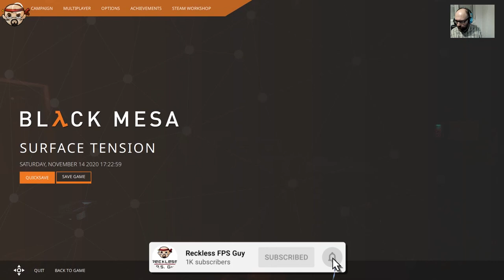Black Mesa, Chapter 12, Surface Tension, Difficulty: Black Mesa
Down the Sewers, Up the Mountains and from camp to camp, Gordon Freeman goes all out!!
(Playing Black Mesa on 'Black Mesa' Difficulty.)

00:00 Chapter 12: Surface Tension
24:02 The Helicopter Fight
1:28:20 End of Chapter 12